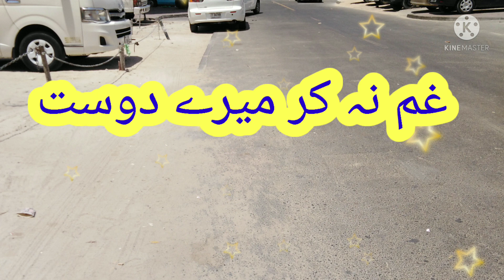دن ہے تو رات بھی ہوگی. Din h to rat b hogi. The best shayari. Nice ☘ shayari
💖 Hanni Funny Dubai life
💖 💖 Shayari ⌚ time ⌚